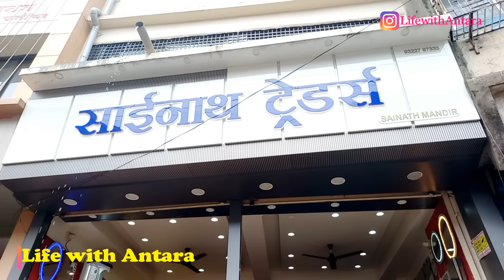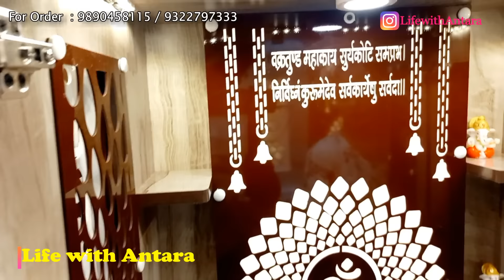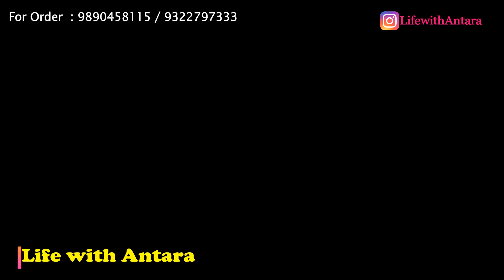देवाचे लाकडी सुंदर आणि कोरीव मंदिर | मंदिरांचे अनेक प्रकार स्वस्त दरात | Wooden Temple | सर्व माहिती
देवाचे लाकडी सुंदर आणि कोरीव मंदिर | मंदिरांचे अनेक प्रकार स्वस्त दरात | Wooden Temple | किंमत, पत्ता, साईज सर्व माहिती | Wholesale Mandir Market Ulhasnagar Mumbai | Wooden Temple Manufacturer in Mumbai | Ulhasnagar furniture market | सागाचा देव्हारा | सागाचे मंदिर

आज च्या विडिओ मध्ये मी उल्हासनगर मधील लाकडी मंदिर चे शॉप दाखवले आहे. तुम्हाला जर मंदिर खरेदी करायचे असतील तर तुम्ही या शॉप ला व्हिसिट करा. इथे तुम्हाला लाकडी मंदिराचे खूप मंदिरे पाहायला मिळतील आणि मला खात्री आहे कि तुम्हाला एक तरी मंदिर आवडेल. जर इथे येणे शक्य नसेल तर यांना तुम्ही व्हिडिओ कॉल करून मंदिर ऑर्डर करू शकता.

इथे मिळतील सुंदर सुबक देवांचे लाकडी मंदिरे
SAINATH TRADERS (Mandir Wala)
Near Union bank of India & Roshan cards. Near Shivaji Maharaj Chowk, press bazar. Furniture market. Ulhasnagar-421003
Take Auto from Ulhasnagar Station

🙌 कोणत्याही व्हिडिओ खालील Thanks बटण वर क्लिक करा.

📺 व्हिडिओ बनवण्यासाठी ७९७७६१३३९८ या नंबर वर फक्त WhatsApp करा.
📺 For Making Video : 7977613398 ( only Whatsapp)